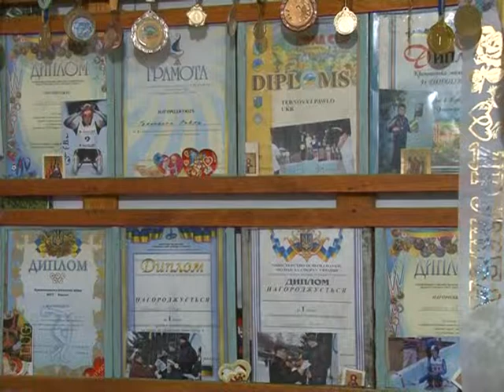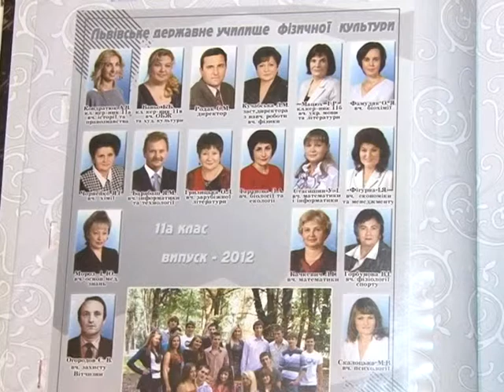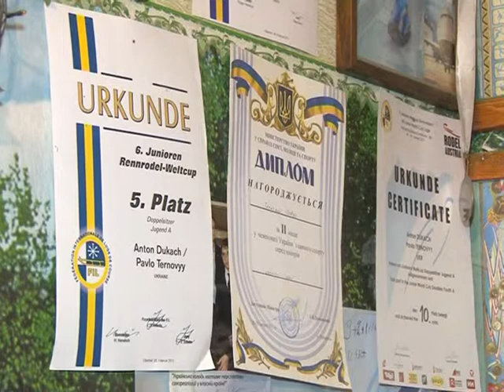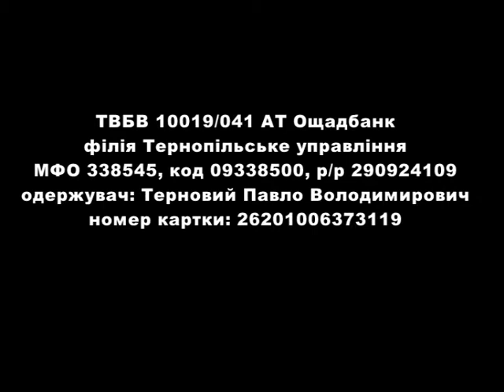Надія є (Павло Терновий)